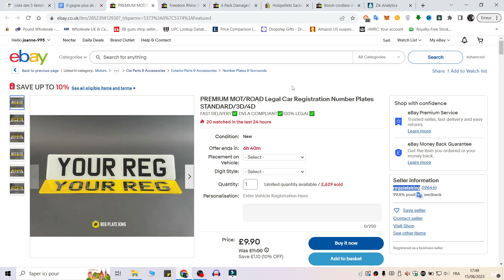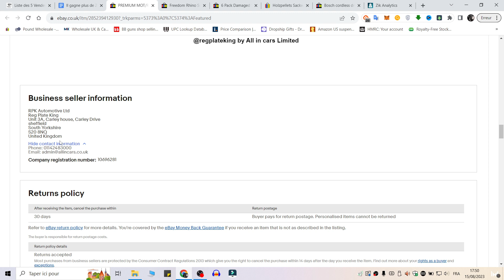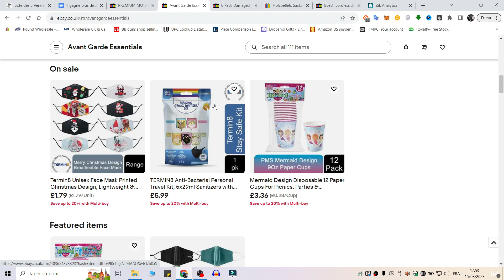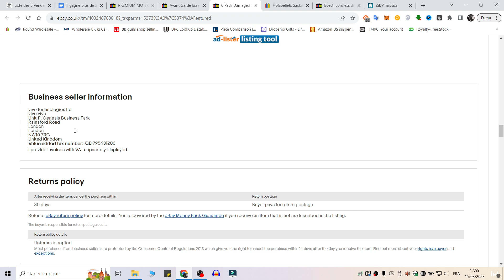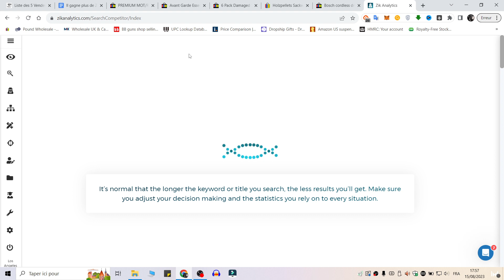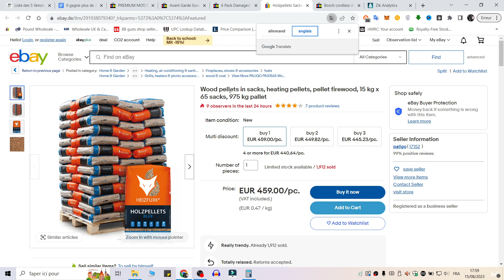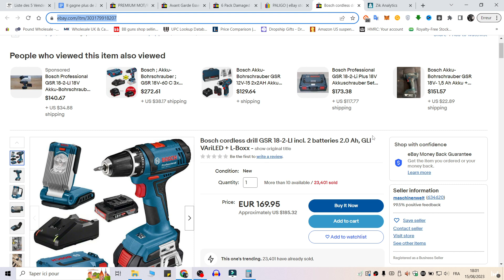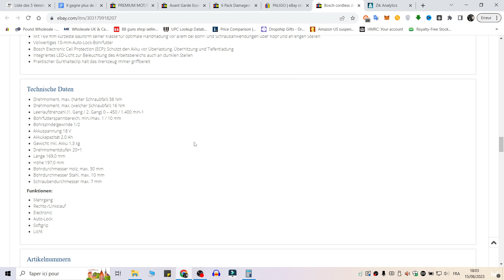Il gagne plus de 24 000€/mois avec sa boutique e-commerce (sans dropshipping)